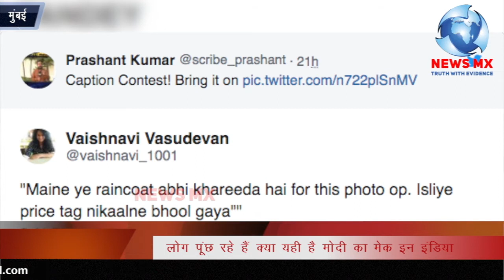एक हाथ में छाता दूसरे में जूता यहीं हैं बीजेपी के प्रवक्ता टीवी पर मेक इन इंडिया चिल्लाने वाले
एक हाथ में छाता दूसरे में जूता यहीं हैं बीजेपी के नेशनल प्रवक्ता टीवी पर गला फाड़ फाड़ कर चिल्लाने वाले मेक इन इंडिया !! Newsmx Tv !!